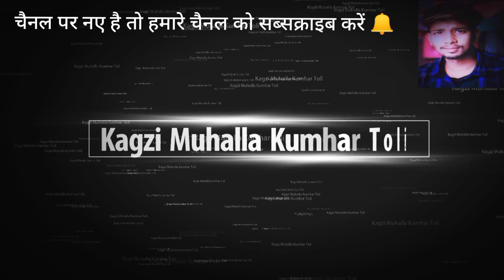Saraswati Murti making 2022 माँ सरस्वती पूजा 2022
QUSE MATERIAL IN THIS VIDEO

👉1) Varnish
👉 2)Fabrica Acrylic Ultra Colour
👉3)Acrylic Paint Brushes
👉4 )GRANOTONE Acrylic Metallic colour
👉5) Wall putty